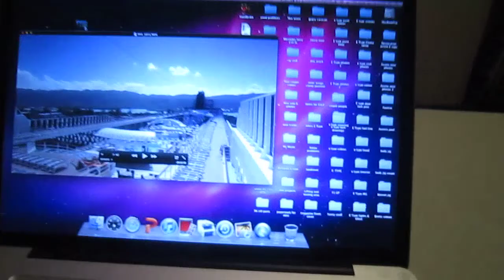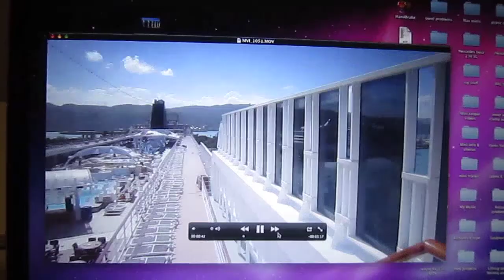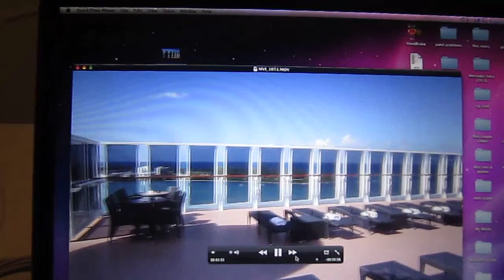Cuba Cruise Pros & Cons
Due to poor food and being sick & feeling unwell on the ship. The cruise was a quite disapointing. But this has nothing to do with Havana Cuba. The city and the people are in a very poor condition and the whole place is run into the ground. The old system needs to Go!  ASAP.  It simply does not work! Castro just made everybody poor! apart from himself and his inner circle.